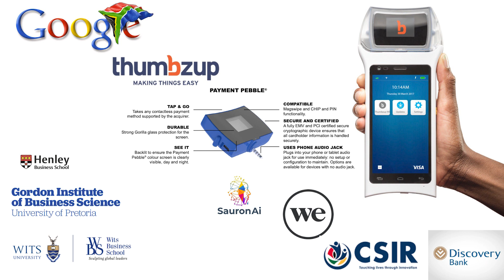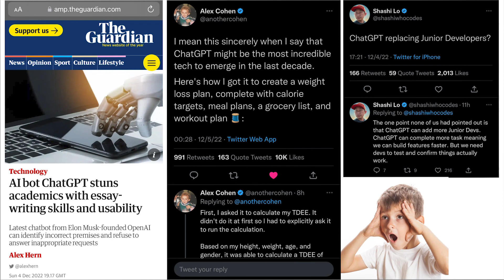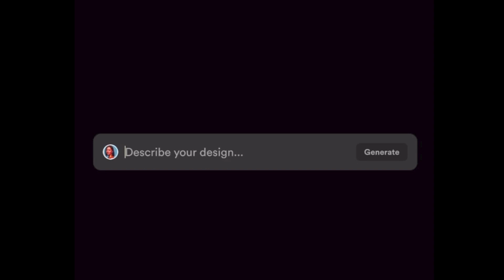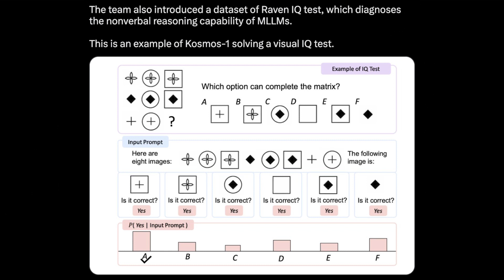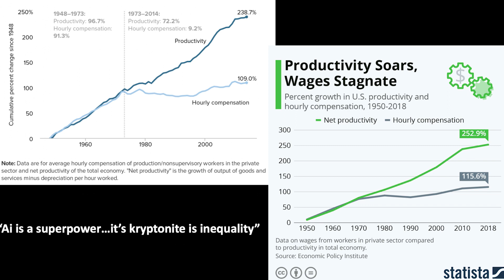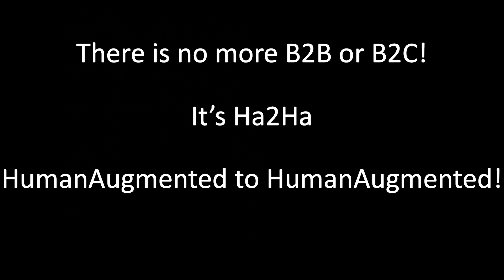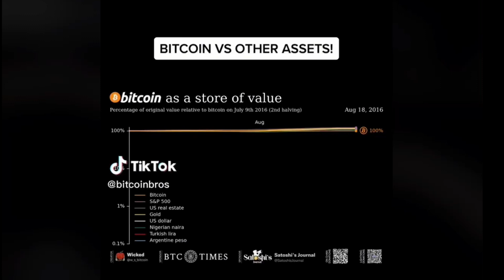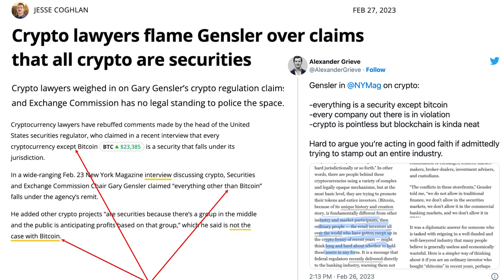BNC#5 - Essential Stafford Masie: is SA getting left behind? The future of ChatGPT, BTC, and AGI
Stafford Masie, technology entrepreneur, former Google Africa Chief and advocate for emerging technologies, discusses the rapid growth of ChatGPT and its potential to transform businesses and society, stressing the implications of AI and the necessity for businesses to be focused on these areas for future planning. Masie also shares his concern for South Africa's lack of focus on artificial intelligence compared to other countries, which could lead to irrelevance in the tech industry. Finally advocating for Bitcoin as an undervalued asset class, which he believes will predictably grow over the next 20-30 years, comparing it to gold.